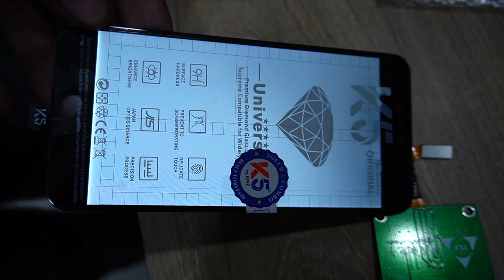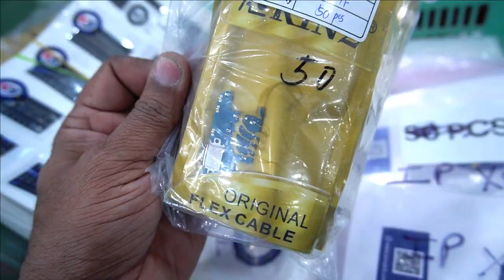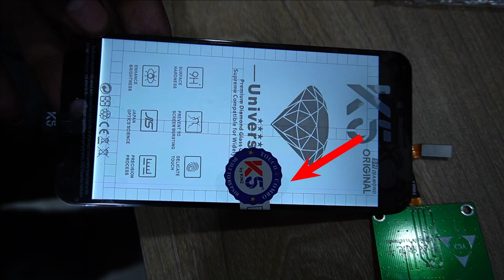K5 Mobile Folder Damage Folder Per Bhi Milegi Replacement Guarantee*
Hello Friends 😊😊

             ((( Order Quickly )))

व्हाट्सएप पर प्राइस पूछने मैं टाइम खराब मत करो डायरेक्ट ( K5 App ) डाउनलोड करो और प्राइस देखो

Address- 4/73 W.E.A. Karol bagh. New delhi 110005

कोई भी चीज ऑर्डर करने से पहले जानकारी पूरी जरूर ले धन्यवाद